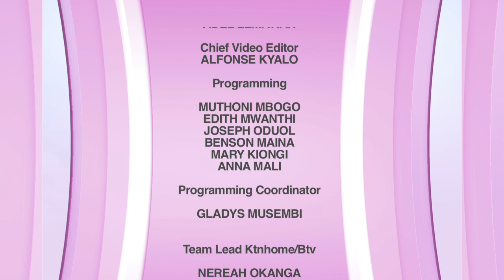Mother & Daughter Running A Multi-Million Business Empire~ The Barassa's